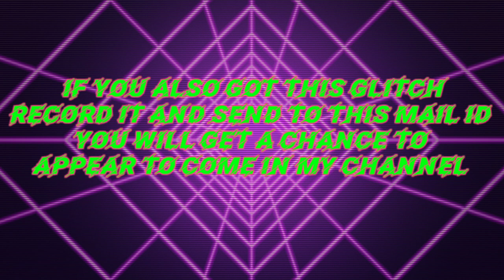MECH ARENA PINK GLITCH 😨|| HALLOWEEN SPECIAL GLITCH 🎃😨🎃|| RARE GLITCH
YO GUYS
WILDGAMER IS HERE WITH AN ANOTHER VIDEO
NEW GLITCH PINK GLITCH
HALLOWEEN SPECIAL GLITCH 🎃😨
HAPPENED TO ME
IF YOU HAVE GOT THIS SAME GLITCH
NEED TO SEND YOUR ID AND NAME IN GAME
THE VIDEOS WHICH IS SENT BY YOU ALL WILL BE UPLOADED ON SUNDAY
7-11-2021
SEND FAST ⏩ NOT TIME ⌛⏳
LET THE GAME 🎯 🎮 BEGINNNNNNNN